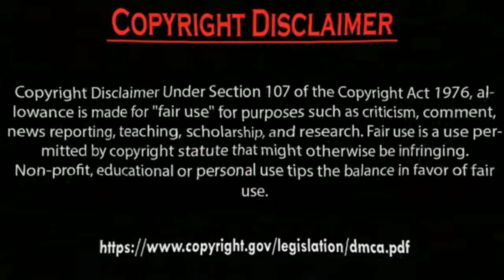Hazal Subaşi new Latest Photos from Instagram Collection 2024. by Usman Creation